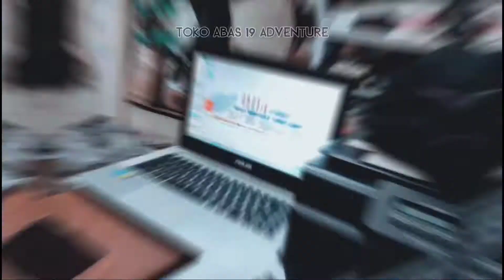Multi Tools serbaguna bentuk portable dan banyak akaesoris...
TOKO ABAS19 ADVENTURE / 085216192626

Proyek Senen Blok III Lt. 1 CKS No. 042 Depan Lift 4 / Tangga Darurat 4, Jalan. Stasiun Senen (Depan Gelanggang Olahraga) Jakarta Pusat - 10410